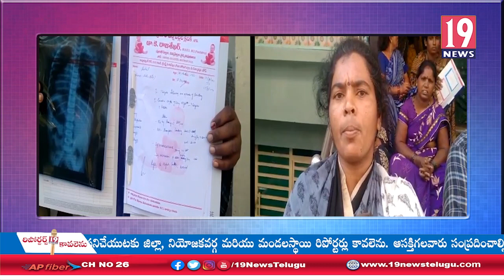పిల్లల ప్రాణాలతో చెలగాటం ఆడుతున్న డోన్ పట్టణానికి చెందిన గౌరీ చిన్నపిల్లలా క్లినిక్-కర్నూలు జిల్లా